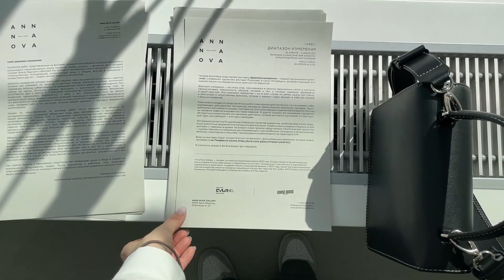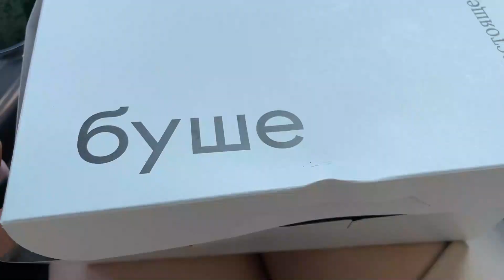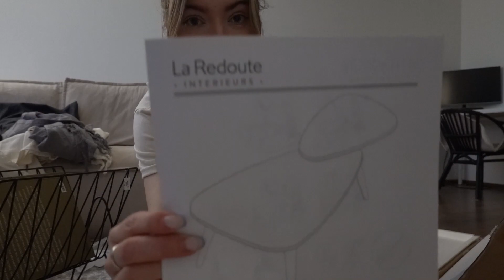VLOG 22: находки для дома, обустройство квартиры, музей современного искусства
Всем желаю хорошего дня и классного настроения :)

Оставляю код "5155", который предоставляет дополнительную скидку -38% на весь заказ. Он не действует на товары с надписью "финальная цена", суммируется со скидками.